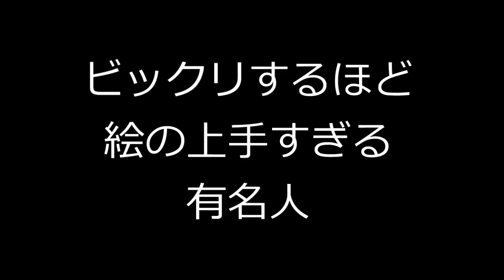【画家か!?】絵の上手すぎる有名人にビックリ!①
【画家か!?】絵の上手すぎる有名人にビックリ!① 大野智 片岡鶴太郎 山崎静代 元AKB48光宗薫 シャンプーハットこいで マイケルジャクソン 鈴木亮平 スピッツの草野マサムネ hyde つるの剛士 ジミー.

加山雄三 大塚愛 エスパー伊東 八代亜紀 土屋伸之（ナイツ） TAKAHIRO（EXILE） 中川翔子 中尾彬 工藤静香 中田敦彦（オリエンタルラジオ） レイザー.

絵がうまい芸能人を集めてみました。 凄い作品ばかりでもうプロ級ですね。 加山雄三、大塚愛、エスパー伊東、八代亜紀、土屋伸之、TAKAHIRO、.